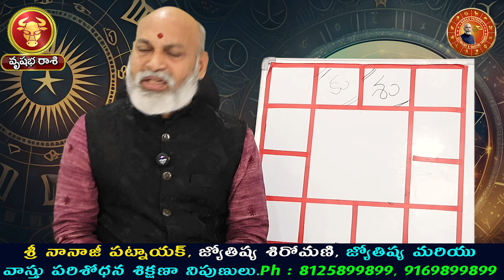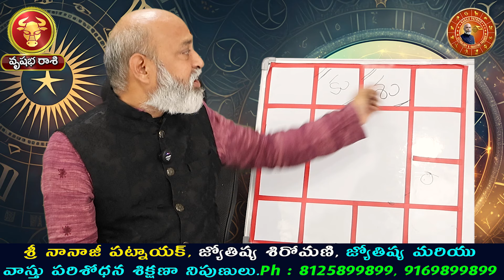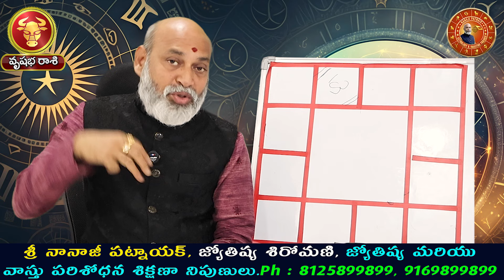వృషభ లగ్నంలో ఎందుకు జన్మించారంటే? | Vrushabha Rasi Phalalu 2024 | Vrushabha Rashi October 2024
వృషభ లగ్నంలో ఎందుకు జన్మించారంటే? | Vrushabha Rasi Phalalu 2024 | Vrushabha Rashi October 2024 | Taurus Horoscope | Nanaji Patnaik Videos

nanaji patnaik,nanaji patnaik astrologer,astrologer nanaji patnaik